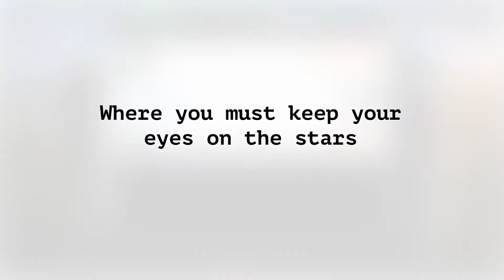Cattle Call: Hollywood Talent Manager Announcement Trailer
A (literally) one-of-a-kind, decades-spanning, management/simulation/RPG game that puts you in the hot seat of a Hollywood talent agent.